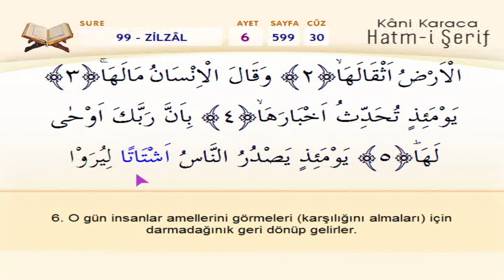Zilzal Suresi - Kani Karaca / 114 Sure Ok Takipli Mealli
114 Sure Ok Takipli Mealli
Okuyan: Hafız Kani Karaca
2020 - Kuran Öğreniyorum